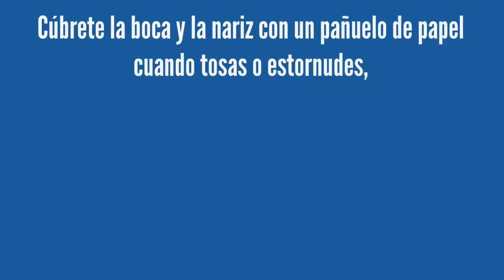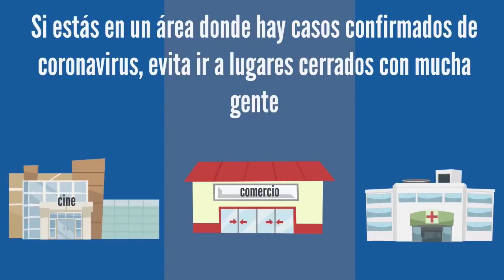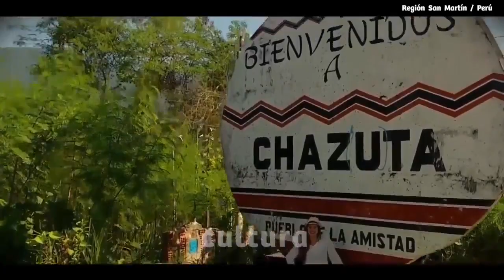YERBA FRESCA EN SABADAZOS DE RADIO TROPICAL TARAPOTO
yerbafresca EN SABADAZOS DE RADIO TROPICAL TARAPOTO PRESENTANDO